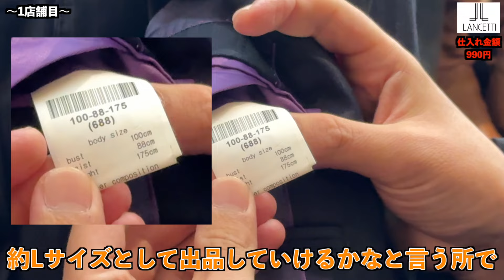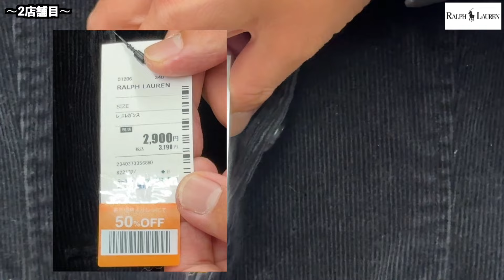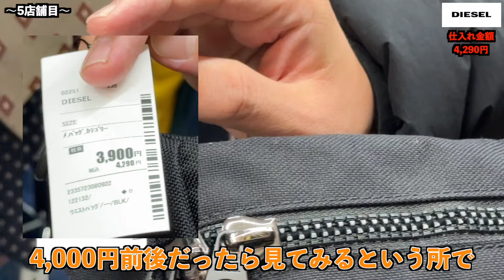副業で稼ぐならヤフオクやってみいや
🔻30日間集中型せどりコンサルはこちら🔻

✅スーツブランド解説動画10本
✅ワンピースブランド解説動画5本
✅レザーアイテムブランド解説動画5本
✅バッグブランド解説動画5本
✅総売上1,789940円分の実売データ(100選)
✅1時間に及ぶアパレルせどり完全攻路動画

✅登録3秒で特典受け取り↓

🐿️豪華特典1個目🐿️
通年商材であるスーツの
利益が取れるブランド10選
🐿️豪華特典2個目🐿️
ワンピースブランド
解説動画5本
春夏の強い味方『ワンピース』の
利益が取れるブランド5選
🐿️豪華特典3個目🐿️
レザーアイテムブランド
解説動画5本
🐿️豪華特典4個目🐿️
バッグブランド
解説動画5本
🐿️豪華特典5個目🐿️
総売上1,789940円分の
実売データ(100選)
スライド100枚以上
🐿️豪華特典6個目🐿️
1時間に及ぶ
アパレルせどり完全攻路動画

ID:『@sedorisu00』で友達検索🤝
※『@』を忘れずに！！！

内容でご不明な点はコメント欄からご質問ください！
お返事していきます！

参考になった！勉強になったとうい方は

＠sedorisu0904